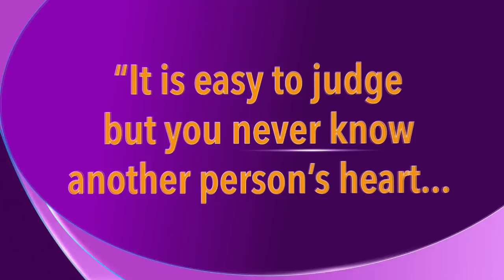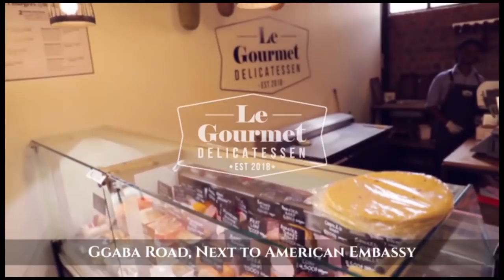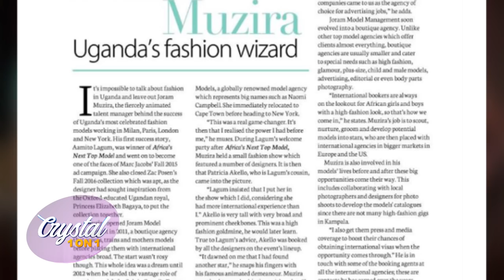JORAM MUZIRA ON CRYSTAL 1 ON 1 - I FACED REJECTION OVER AND OVER AGAIN [ 31ST JANUARY 2020 ]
xx